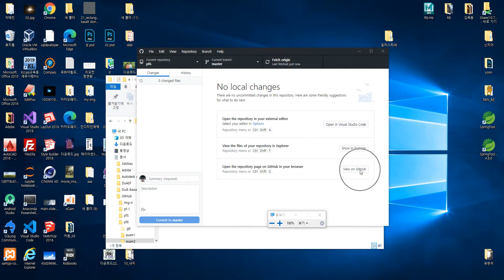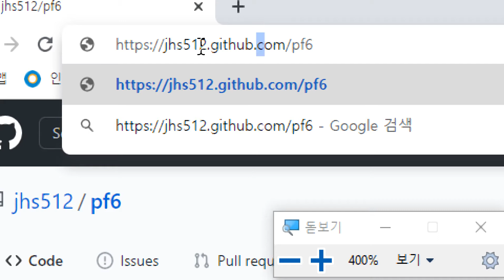2020 11 18, 프론트, GITHUB PAGE에 사이트 배포하기, 4부, 다른 사이트 추가하기